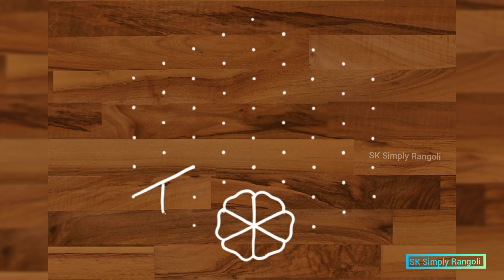simple flower🌺 kolam with 9x5 dots| Big festive muggulu design| Easy rangoli design| Make rangoli